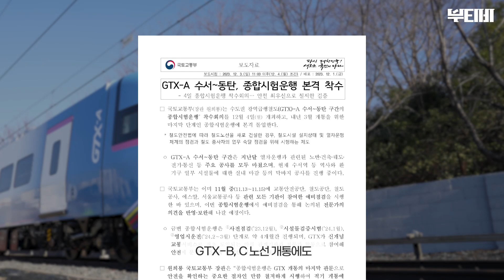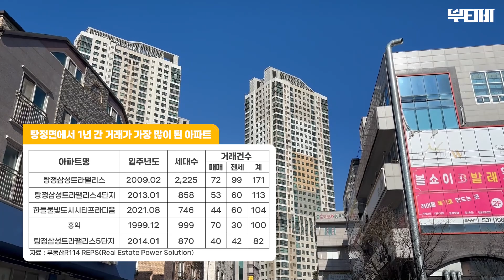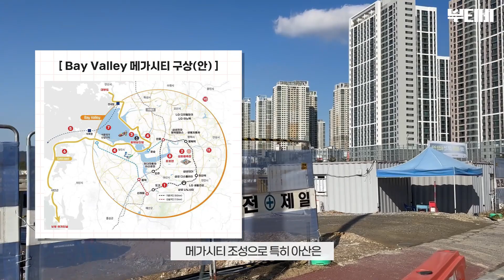충남의 핵심 개발 지역 탕정 도시개발구역 임장ㅣfeat. 더샵탕정인피니티시티